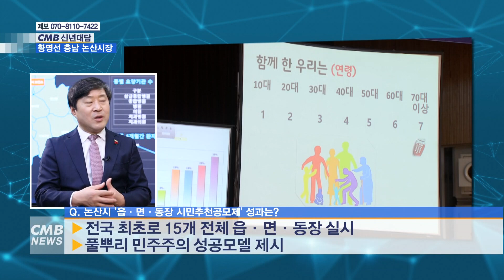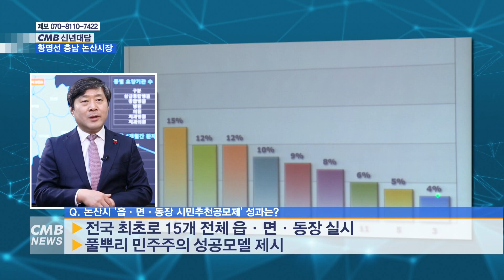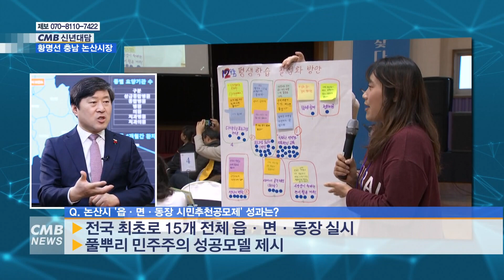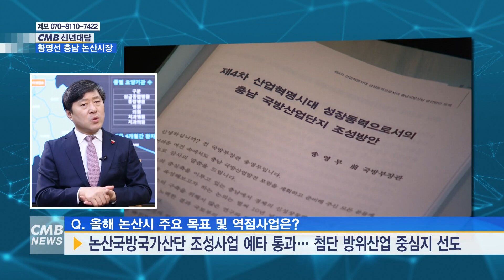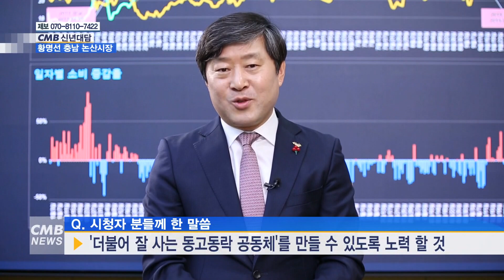[대전뉴스] [CMB신년대담] 황명선 충남 논산시장 “더불어 잘사는 동고동락 공동체 논산”